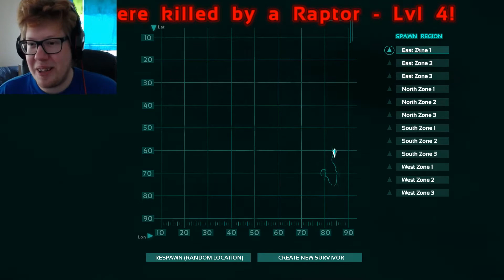First Impression | Ark Survival Evolved - Let's Play - Part 1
ARK Survival Evolved is Jurassic Park and Minecraft lovechild, where you build and craft, among vicious dinosaurs!

After hearing watchers talking about this game did I really need to try it out, and I don't regret it!